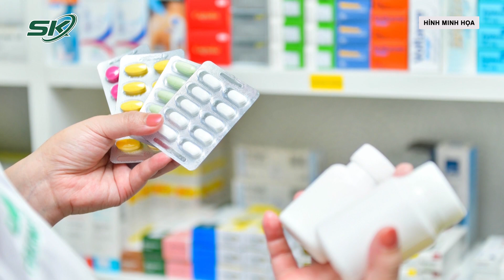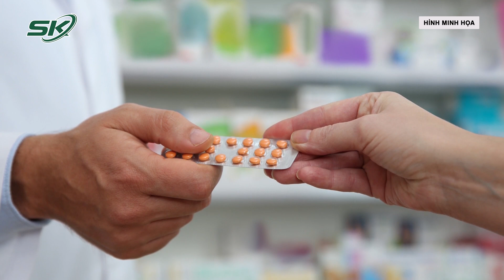Can Thiệp Vào Cơ Thể Người Trái Phép, Một Cơ Sở Ở Bị Phạt 60 Triệu Đồng | SKĐS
SKĐS | Tại quyết định xử phạt vi phạm hành chính ngày 31/10 của bộ phận khám, chữa bệnh vừa công bố, Thanh tra Sở Y tế TPHCM cho biết đã xử phạt 60 triệu đồng với chủ hộ kinh doanh RITA HOMESPA tên Nguyễn Trọng Khánh địa chỉ 796/21 Trường Sa, phường 14, quận 3.